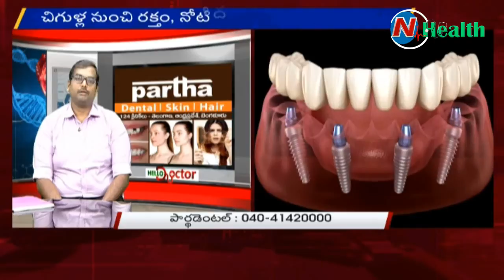Suggestions For Smile Designing And Dental Problems || Hello Doctor || NHealth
Suggestions For Smile Designing And Dental Problems || Hello Doctor